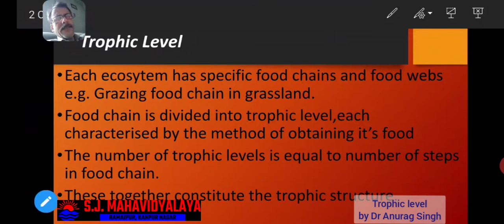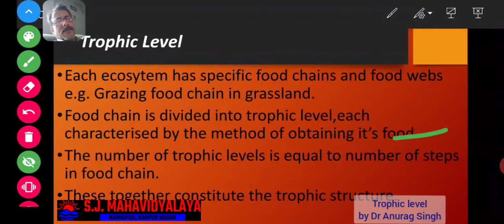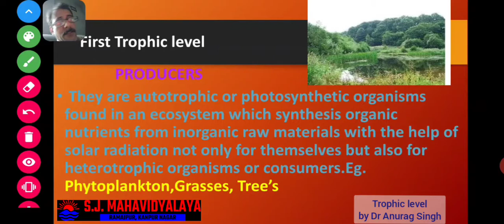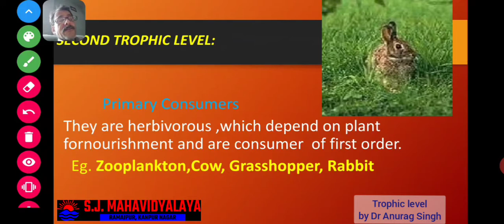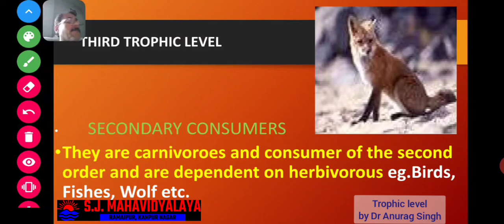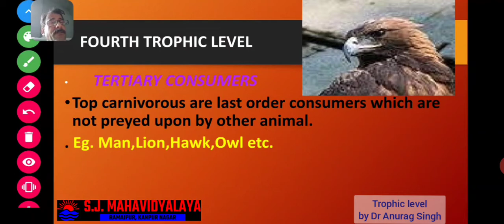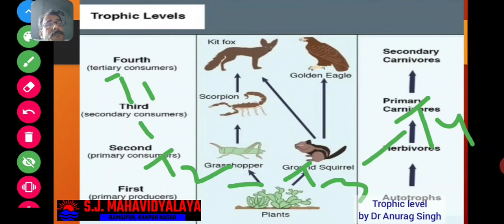Zoology By Dr. Anurag Singh B.Sc.3 Paper 3 Trophic level